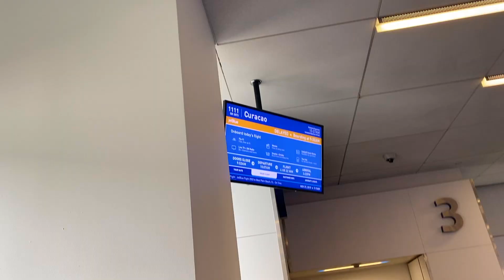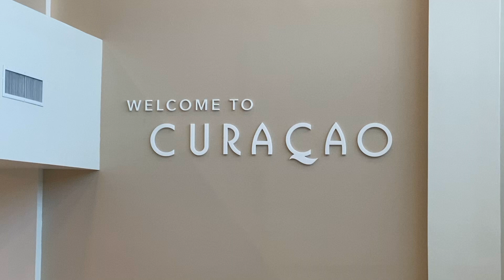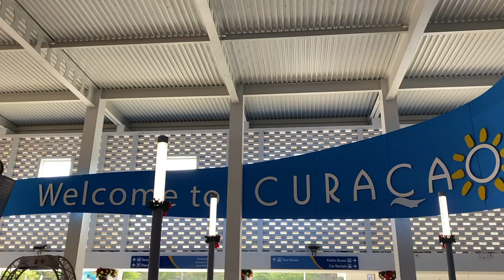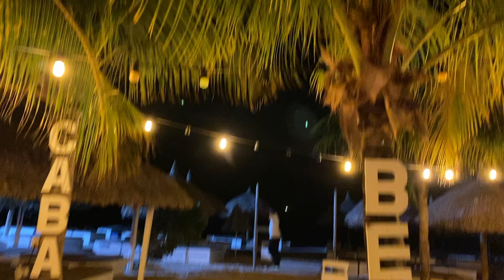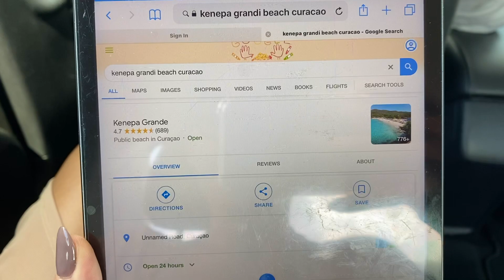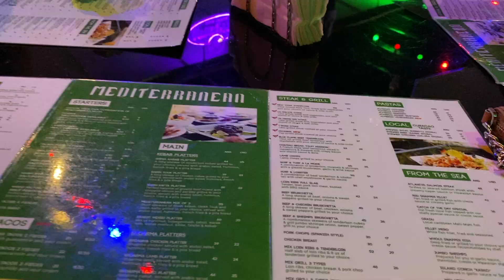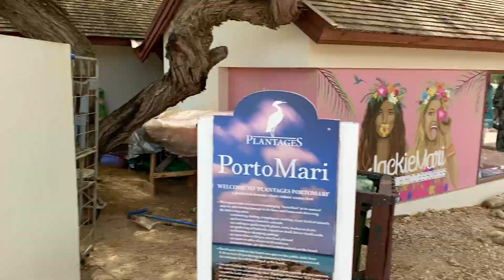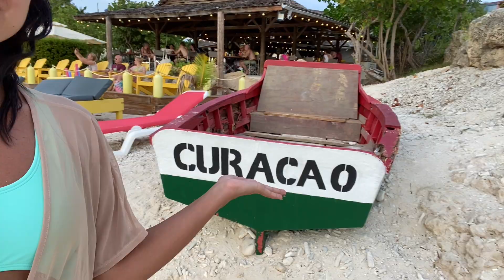Best Beaches In Curacao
What better way to celebrate Thanksgiving 🦃 than to fly away to the beautiful Island of Curacao?! Usually, I work on Thanksgiving but this time I decided to do something a little bit different. I took off work so that I can fly out with my friends to experience Curacao for the first time. I have put together a vlog so that I can share with you my experience and take you to some of the best beaches in Curacao.

Happy Thanksgiving!!!

Hi, my name is Anna and I am a Flight Attendant! Of course, just like most flight attendants, the one thing that I enjoy doing the most is TRAVEL. Every chance that I get no matter if it's for work or leisure, I try to hop on a flight and have an adventure. I have set up this channel in order to create content and inspire others to take off and explore the world.

See you at 38,000 ft. ✈️
Flight Attendant Anna